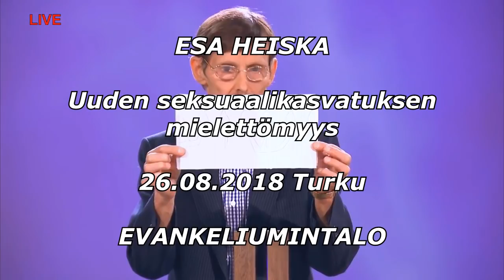Esa Heiska - Uuden seksuaalikasvatuksen mielettömyys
Ei voi kuin ihmetellä miksi ihmiset hyväksyvät kaikenlaisen järjettömyyden tasaarvon nimissä ja tämä on vasta alkua. Esa Heiska uskaltaa puhua asiat niinkuin ne ovat